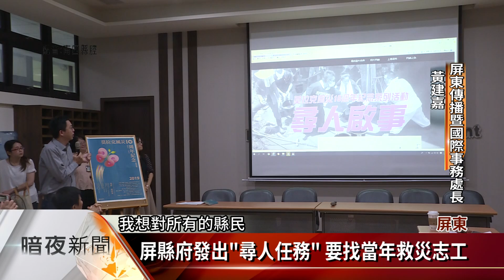莫拉克10週年 屏縣府辦回顧展呈現重生【客家新聞20190724】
2009年莫拉克颱風肆虐屏東，迄今將屆滿10年，屏東縣政府最近規畫，一系列回顧與展望活動，其中包括莫拉克風災超級任務「尋找當年的你」，要尋找並感謝當時參與救災的志工，同時藉由記取當年受災，及重建過程的寶貴經驗，強化災害防救政策及計畫，展現屏東縣浴火重生，化危機為轉機的正向力量。